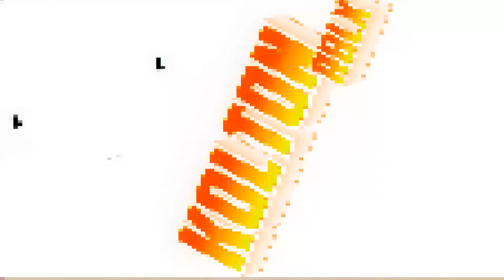My New Intro | Kolton RBLX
This intro was made by Harvey FX!